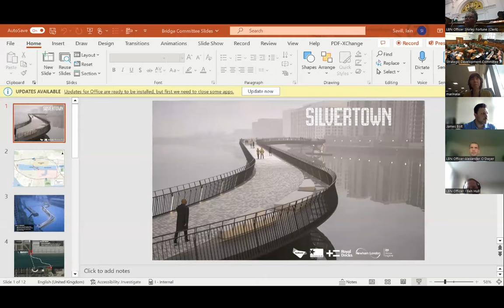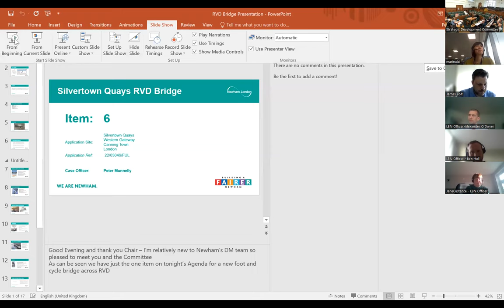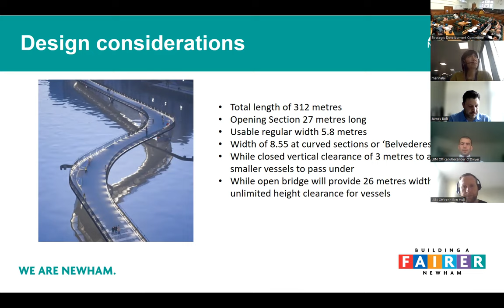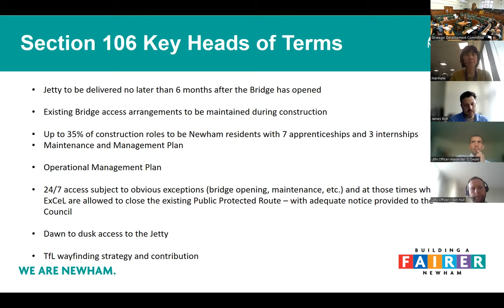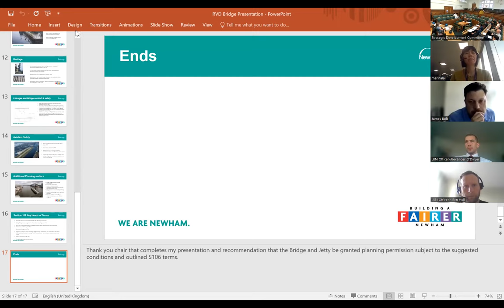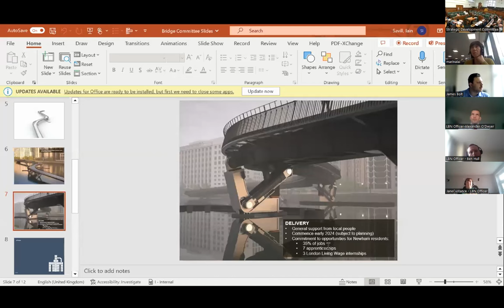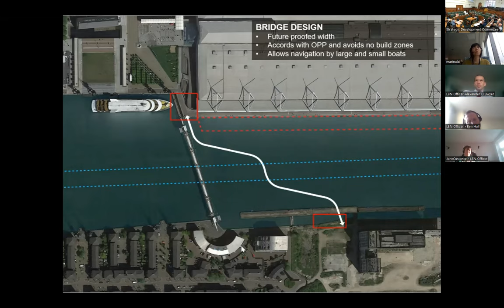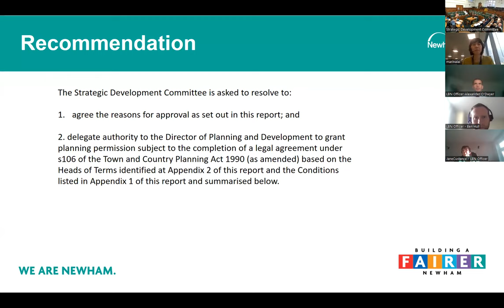Strategic Development Committee 16 May 2023 18:00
Strategic Development Committee